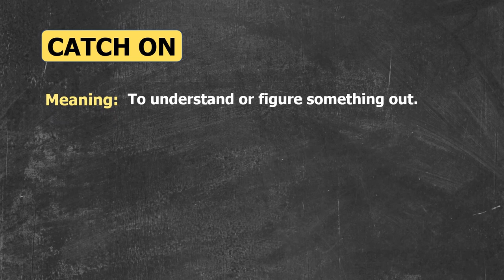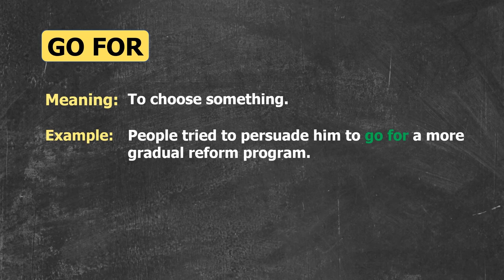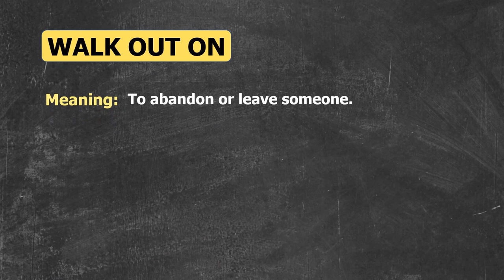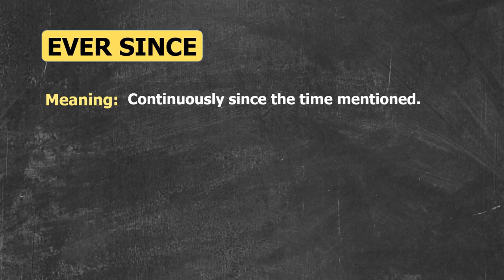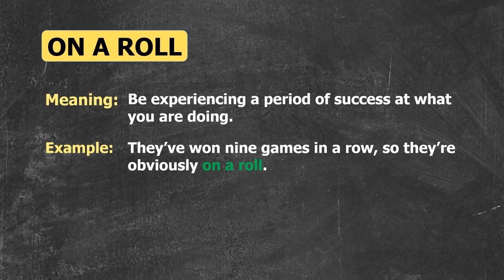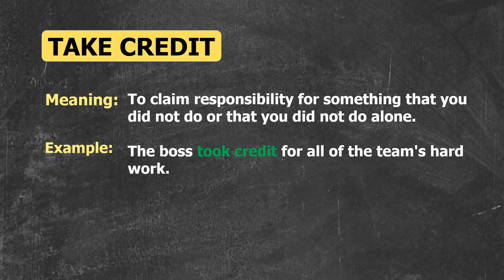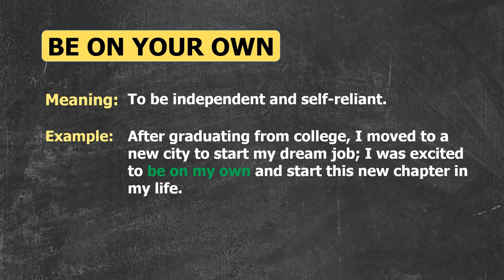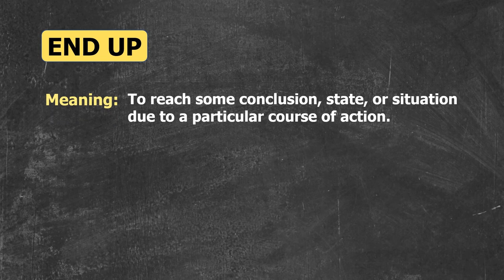Learn English Idioms from Friends (S01E01) with TV Series & Films – Part 2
In this video, we will learn 13 must-know English idioms from the hit TV show Friends. These idioms are commonly used in everyday conversation, and they can help you sound more fluent and natural when speaking English.
We will watch clips from Friends to see how these idioms are used in context. We will also provide definitions and examples of each idiom, so you can learn how to use them in your own speech.
By the end of this video, you will be able to:
• Identify 13 common English idioms
• Understand how these idioms are used in conversation
• Use these idioms in your own speech
This video is perfect for English learners of all levels. Whether you are a beginner or an advanced learner, you will find this video helpful in learning English idioms.
Click to watch and start learning below idioms:
1. Catch on
2. Get through
3. Go for
4. Cut me off
5. Walked out on
6. Spell it out
7. Ever since
8. Get it together
9. On a roll
10. Take credit
11. Live off
12. Being on your own
13. End up